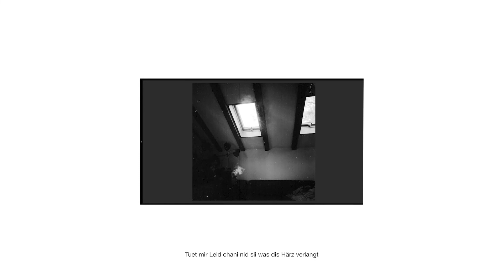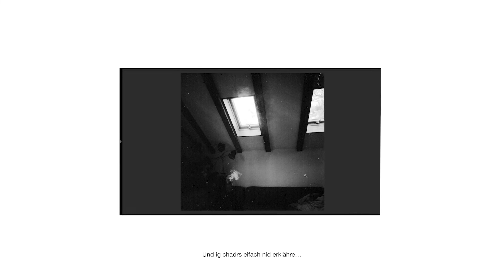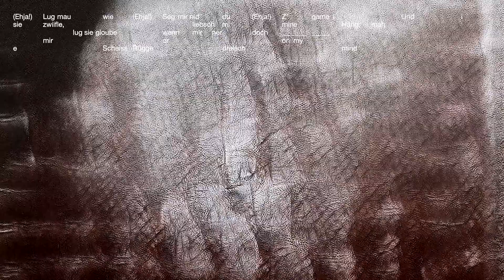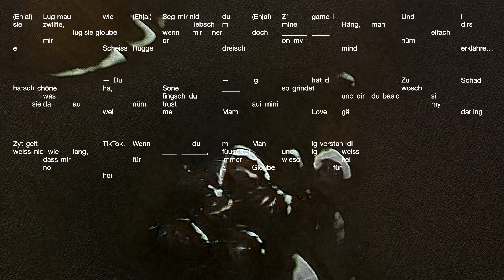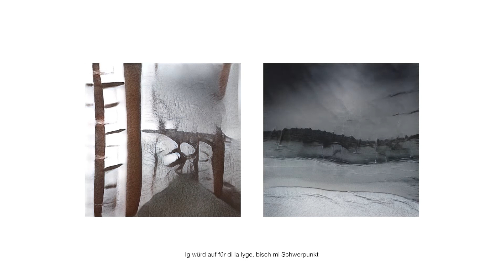Josha Hewitt || Univer2um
Angelboy EP out now!

Music by Josha Hewitt, Silas Bertschy, Jonas Gygax, Landro, Jaden Hewitt, Anita Baumann, Kitoko, Michèle Jela, Eli Ruocco, Fama & Graeme Durham